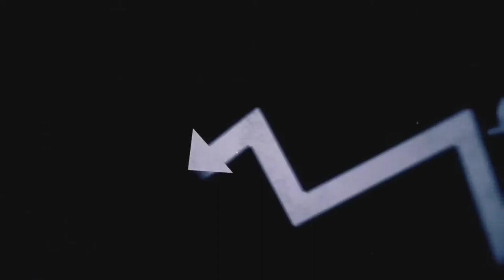Artist:saeed4c name:telesm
Rap